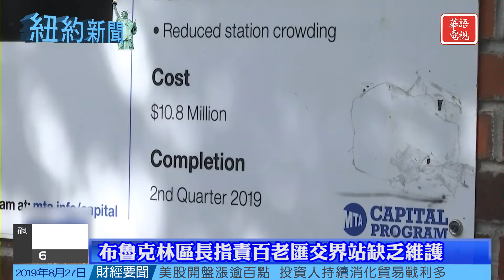紐約新聞 08/27/19-考西斯科橋Kosciuszko Bridge週四全面通車/布朗士建築工地倒塌一死五傷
布朗士建築工地倒塌 致一死五傷
聯合廣場地鐵站 一女因口角刺傷一男被捕
市長任命多元化教育小組 建議取消資優計劃
單車手中央公園與行人相撞 傷勢嚴重
布魯克林區長指責百老匯交界站缺乏維護
「考西斯科橋」第二階段完成 於本週四全面通車

Spectrum 67/1420/1421
Optimum 1148

KCNS 38.2